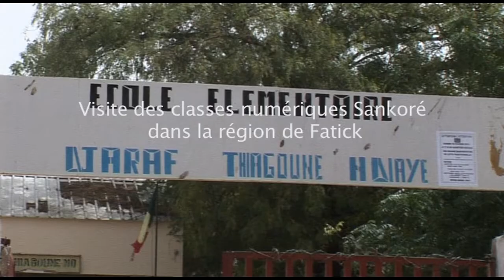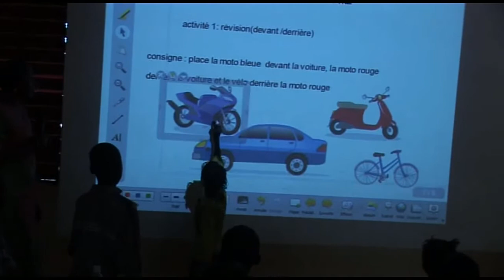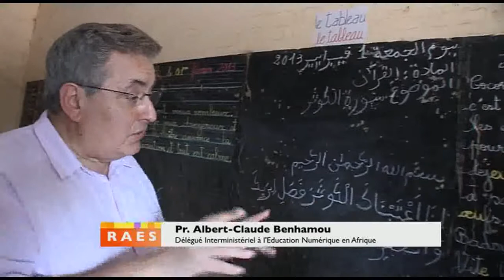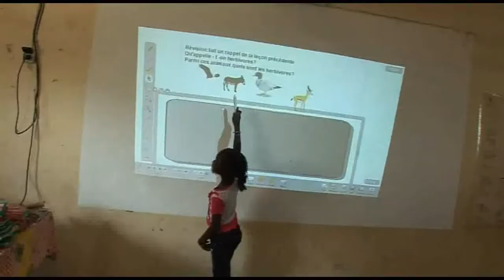Carnet de route : Visite des classes numériques à Fatick (suite)